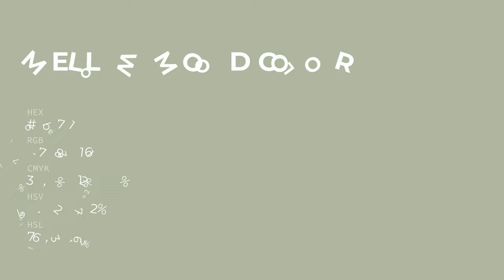Mellow Mood color b1b7a1 hex color - Green color - Cool color b1b7a1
What color is Mellow Mood ? b1b7a1 hex color - Green color - Cool color b1b7a1

Hex b1b7a1 Color Code is also known as Mellow Mood color.